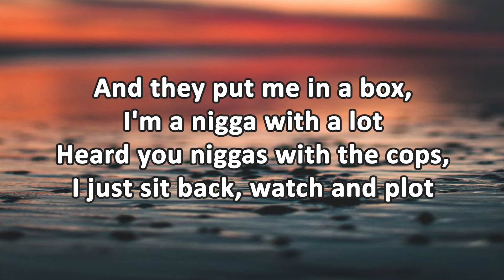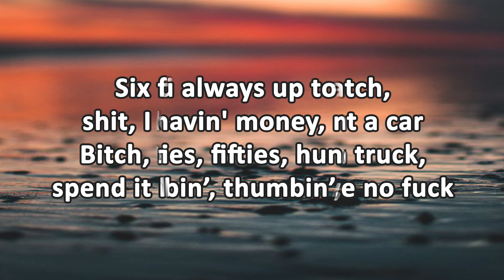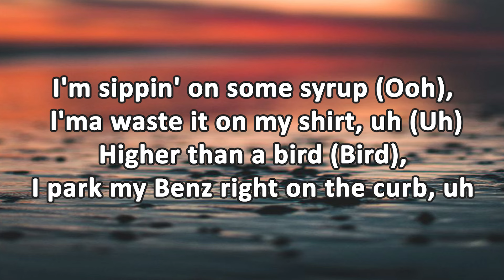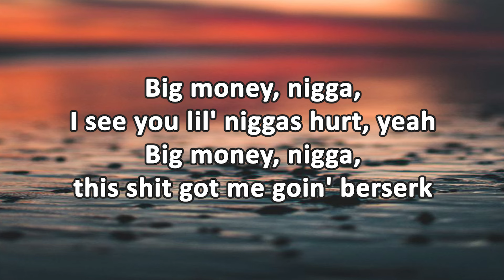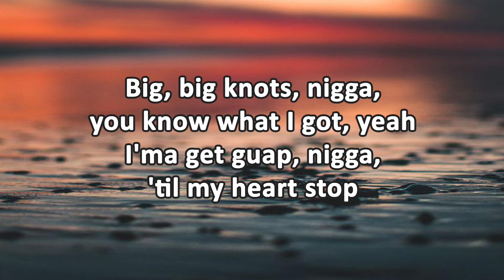Key Glock - Big Big Money (Lyrics)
🎵 Title : Big Big Money
🎙️ Artist : Key Glock

Lyrics :
[Intro]
Mr. Glock

[Verse 1]
Money on my mind (Phew, phew), nigga, what the fuck you thought?
Hoppin' out that Maybach truck (Phew, phew, phew),
my pockets on Rick Ross
I get it if I want it (Phew, phew, phew),
nigga, don’t care about the cost (Nah)
I'm married to the money,
I had to put these hoes on pause, yeah (Yeah)

[Chorus]
Big money (Phew, phew, phew), nigga,
this how big money talk, yeah (Money)
this how big money walk, yeah (Yeah)
Big, big knots, nigga, you know what I got, yeah (Uh, yeah)
I'ma get guap, nigga, ’til my heart stop (Yeah)
And they put me in a box, I'm a nigga with a lot (Yeah, yeah, yeah)
Heard you niggas with the cops, I just sit back, watch and plot (Huh, yeah)
Six figures on a watch (Phew), shit, I could've bought a car (Skrrt)
Bitch, my chain cost a truck (Skrrt, skrrt),
spend it like, I don't give no fuck (The fuck)

[Verse 2]
"Glock, you always up to something
bitch, I'm havin' money, money, yup
Twenties, fifties, hundreds,
I be thumbin’, thumbin’, thumbin'
Big racks, Paul Bunyan,
killin’ tracks, Paul Burrell
Click-clack, they all scared,
 no cap, these rappers nerds
I'm sippin' on some syrup (Ooh),
 l'ma waste it on my shirt, uh (Uh)
Higher than a bird (Bird),
I park my Benz right on the curb, uh (Ooh)
I ain’t gotta flirt,
I feed her dick until she burp
Bitch, she seen my pinky ring
and she damn near squirt, yeah
Big money, nigga,
I see you lil' niggas hurt, yeah
Big money, nigga, this shit got me goin' berserk
Ayy, I just fucked this bitch so good,
she had thought I popped a Perc'
I put a nigga in a Wood and
turn a niggas to some merch
Yeah, I got too dough, too much dough
bitches comin' out they clothes
I do a show, count my dough,
might fuck a bitch,
then hit the road
White Rolls, yellow gold,
diamonds talk, Rosetta Stone
Three tone, money long, yeah,
you know what's goin' on

[Chorus]
Big money, nigga,
this how big money talk, yeah
Big money, nigga,
this how big money walk, yeah
Big, big knots, nigga,
you know what I got, yeah
I'ma get guap, nigga, 'til my heart stop
And they put me in a box, I'm a nigga with a lot
Heard you niggas with the cops, I just sit back, watch and plot
Six figures on a watch, shit, I could've bought a car
Bitch, my chain cost a truck,
spend it like, I don't give no fuck

[Outro]
Yeah
Cutthroat La Familia

Thx!!